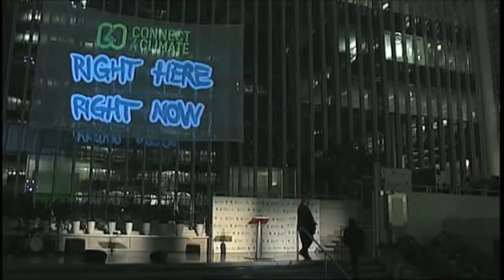Makhtar Diop - RIGHT HERE RIGHT NOW - Connect4Climate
‎World Bank Africa Vice President Makhtar Diop speaks about climate change during the Connect4Climate: Right Here, Right Now event on March 1, 2013 at The World Bank in Washington, District of Columbia